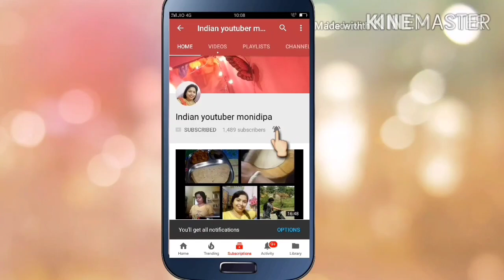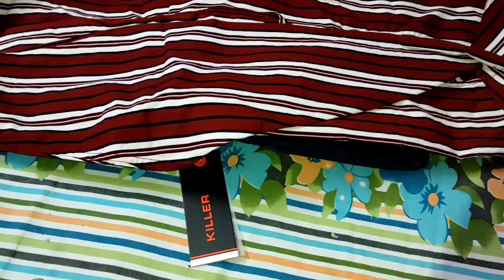Durga Puja last minute shopping...||Saptami vlog || Indian youtuber monidipa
Hello guys,